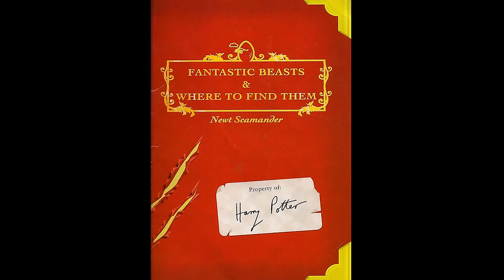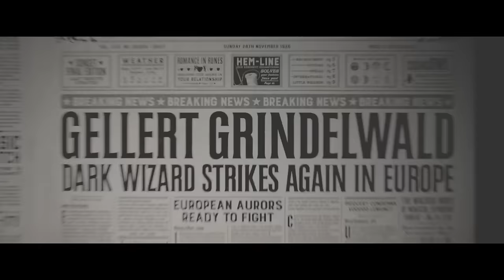Easter Eggs In Fantastic Beasts And Where To Find Them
Fans of the Harry Potter franchise can finally celebrate that the wait is over, and the first prequel film has finally been released. Fantastic Beasts and Where to Find Them tells the story of Newt Scamander and his adventures in America, decades before the original films are set, and fans will be thrilled to know that there are all kinds of Easter eggs to find in the film.

From the expression that calls back to the original film to the blink-and-you’ll-miss-it reference to Quidditch, let’s take a look at some Easter eggs in Fantastic Beasts and Where to Find Them.

Making a name | 0:00
That tiny-giant suitcase | 0:55
Hufflepuff pride | 1:20
Quidditch quip | 1:47
Merlin's beard! | 2:08
Behold, the Niffler | 2:35
Dumbledore before | 3:03
Gellert Grindelwald 2.0 | 3:37
Lestrange family history | 4:13
The Deathly Hallows | 4:42